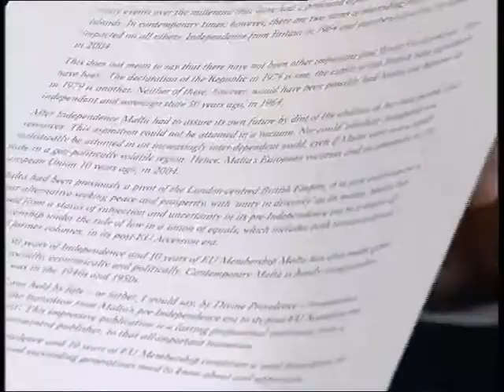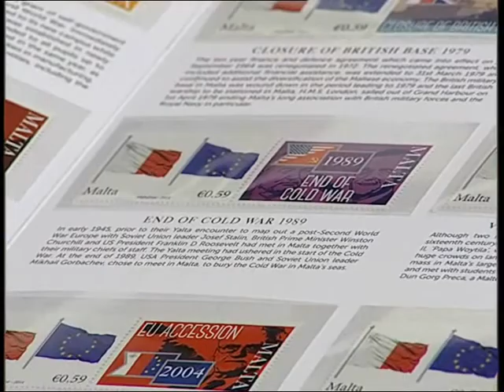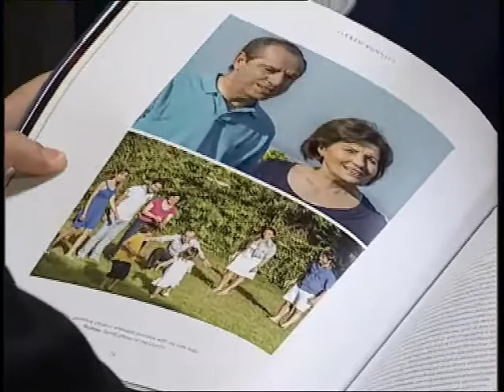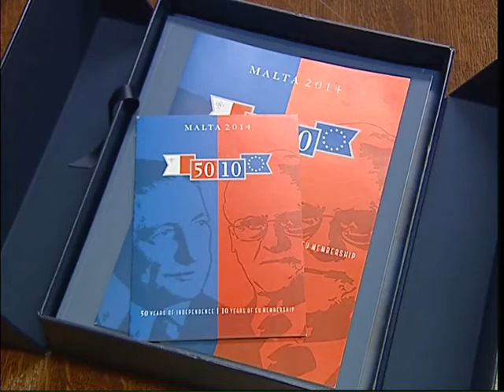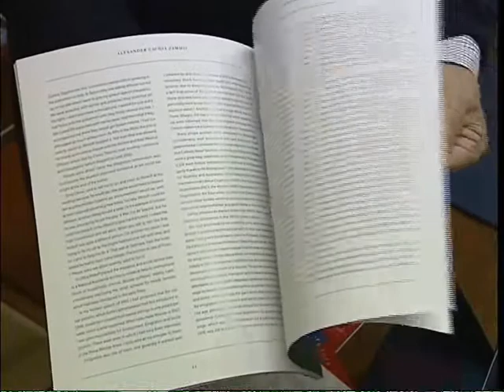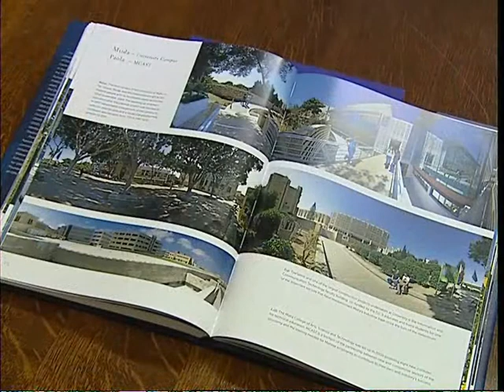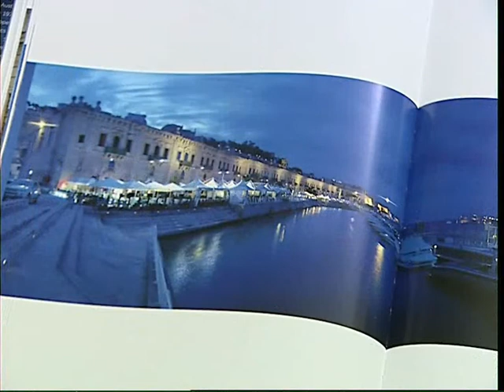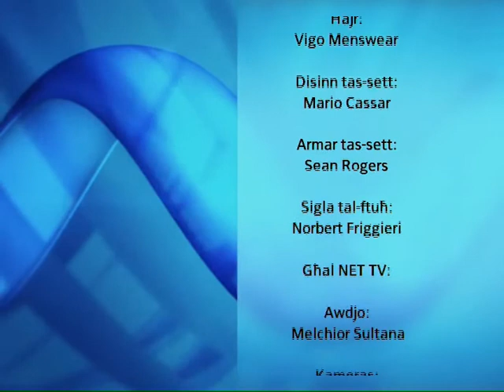Iswed fuq l-Abjad 10/12/2014